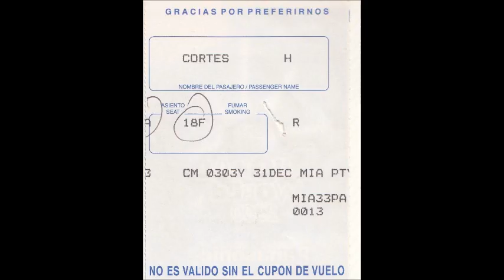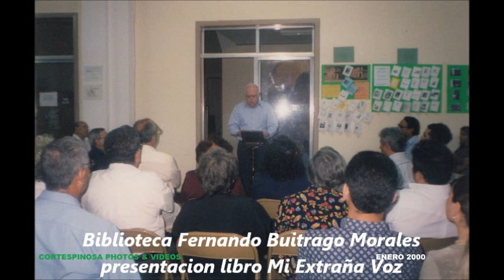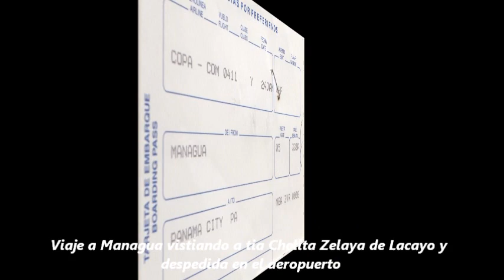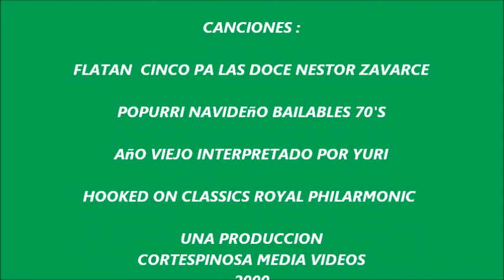VIAJE A NICARAGUA 31 DICIEMBRE 1999- ENERO 24 2000. I DONT OWN THE RIGHTS OF SONGS IN THIS VIDEO.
El Señor dice en su palabra que nos deleitemos en El , lo busquemos con toda nuestro corazon, mente y espiritu y nos dara los deseos de nuestros corazones si estan de acuerdo a su voluntad. Yo deseaba pasar el fin del milenio pasado y el inicio de este nuevo milenio con mis padres. LLegue un 31 de Diciembre via Panama, me fueron a recoger al aeropuerto y esa misma noche, los acompañe a la fiesta de fin de año del Club Social Central. Esa misma noche despues de la media noche recorri algunas casas donde habian festejos familiares, la mas grande fue una fiesta en la calle al final del boulevard de la casa soraliega de los Incer Barquero. Comparto todas las fotos que tome esa noche, al igual que visitas que hice a la familia como a mi recordado Colegio San Vicente de Paul y nuestras profesoras,  compañeros de estudio y gente nueva que conoci en ese viaje. Tambien las fiestas de despedida en casa de mi prima Trilce Maria y de mis padres. Fue mi primer viaje que pase todas mis vacaciones en Boaco despues de 20 años de exilio.  Es un video corto como de 20 minutos , espero les guste.  Gracias por su tiempo y que nuestro Señor Yeshua Hamashiach Jesucristo el Mesias me los bendiga siempre.